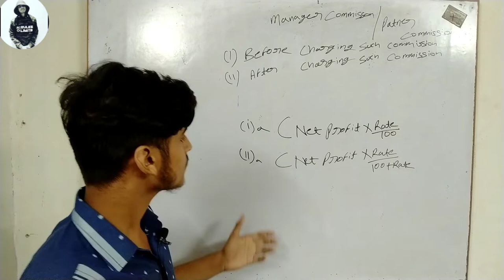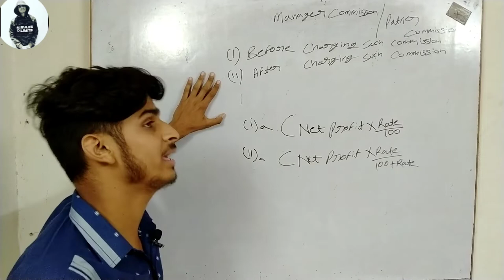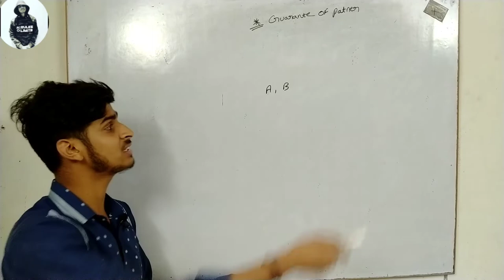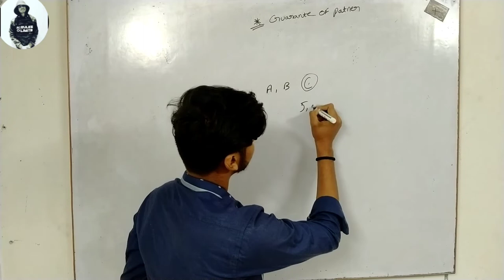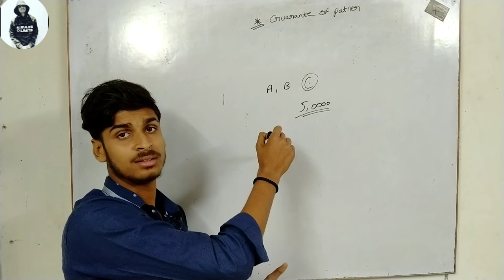manager commission | partner commission | fundamental | partnership | by sumit Singh